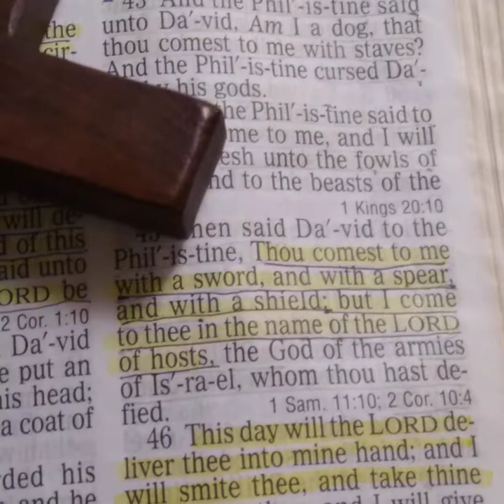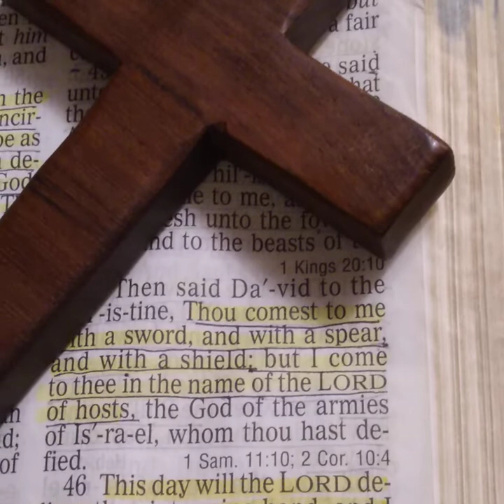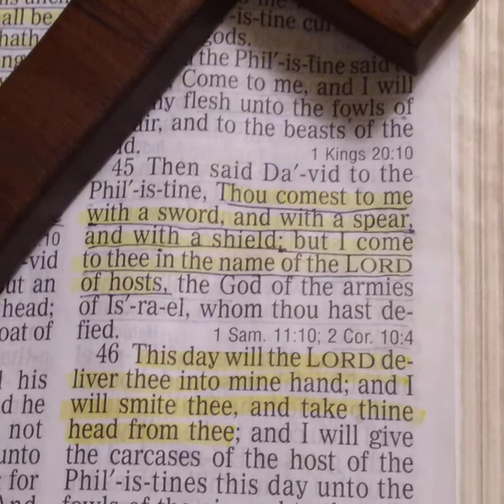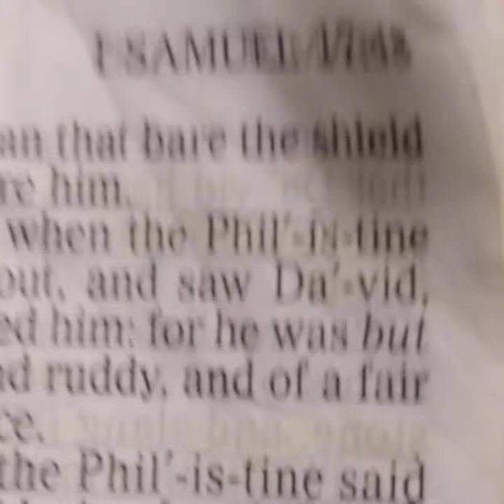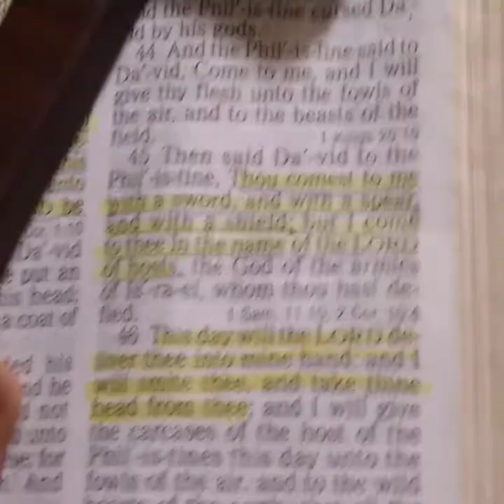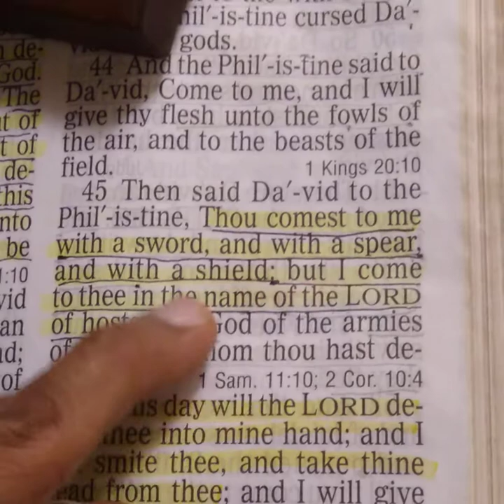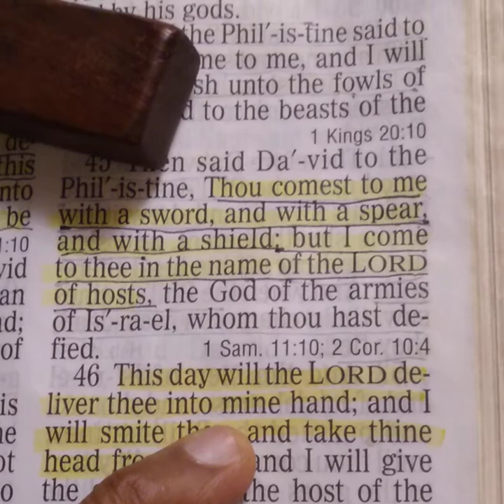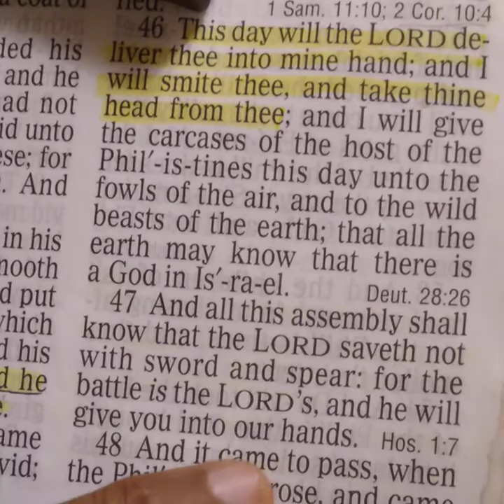Thought I Was A Weak Powerless Christian And Then This Happens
Didn't know that I could do this.

1 Samuel 17

Heavenly  Father  In  The  Mighty  Name  of  Jesus  Christ. All Things  Concerning  Myself, My  Spouse,
My  Children, My Job, My  Business, My  City, My  State, My  Country My Household and My  Church.

I  Pray  that  You  Stop,  Nullify,  Blind,  Deafen,  Confuse,  Shut Down,  Break The Power,
and Conquer,  Satan  Lucifer,  All  Witch  Craft,  Sorcery,  The  Prince  of the  Power  of  The  Air,
Every  Generational Curse and   Every  Unclean  Spirit That  I  Have  Not  Mentioned.

Father Mute,  Muzzle,
Gag  and  Cut off All Communication Between  Devils, Close  Every  Demonic Portal  and  Gateway and Seal it.

Confuse  Them  All. Thwart All  of  Their Efforts.
Lord Jesus Render  Every  Demon  Powerless  In  My  Life  from  Now  On.   In Jesus Christ Name.
Send Them To The Feet of Jesus For Judgement.

Matthew 18:18  States  That  "Verily  I  say  unto  you,  Whatsoever  ye  shall  bind  on  earth  shall  be bound
in  heaven: and  whatsoever  ye  shall  loose  on  earth  shall  be  loosed  in  heaven".

 "The Word of God Is Quick And More Powerful and Sharper Than Any Two Edged Sword" States Hebrews 4:12

Father In Jesus Name, Kill  and  Cut  off  the  Head  of Every Serpent  and  Every  Giant

With  The  Two  Edged  Sword, The  Sword  of  The  Spirit, With  The  Word  of  God.  Lord  Jesus  Christ Break the Power of
Every  Negative  Unclean  Spirit  that  Operates  Inside  of My  Eyes,    Nose,    Mouth,    Ears,    Skin,
Inside  of My  Head,  My  Emotions, My  Body, My  Mind, My  Thoughts, My  Spirit, My  Soul, My memories and  My  Personal  Life,
Both  Internally  and  Externally.

Father  I   ask   That   You   Divide  All  Of  Their  Power, Divide  Their  Camps, Confuse their communications

Divide  Their Agreements,  Divide  Their  Kingdoms,   Pull  Down  Every  Stronghold. In  The  Mighty  Name  of  Jesus  Christ.

Thank  You  Father  That  "No  Weapon  That  is  Formed  Against Me  Shall  Prosper".  States Isaiah 54:17

Thank  You  Lord That  You  Will  Thrust  Out  The  Enemy  From  Before  Me  and  Shall  Say  Destroy  Them. States Deuteronomy 33:27

Thank  You  Lord   That " My  Enemies  Shall  Be  Found  Liars  Unto  Thee and That  I  Tread  Upon  Their  High Places". Stated in
Deuteronomy 33:29

In The Mighty Name Of Jesus Christ.
The  Holy  Bible  States In Philippians  2:10-11   "That  Every  Knee  Shall  Bow
and  Every  Tongue  Shall   Confess  That  Jesus  Christ  is  Lord"
 And  Now  With  The  Authority  Of  The  Blood  Of  Jesus  Christ.  I  Command  Every  Unclean Spirit  To  Now  Bow  Down   On Gods Throne and
Confess  With  Your Mouths  that  Jesus  Christ  is  Lord,
Thank  You  Lord  Jesus For Your  Dominion,  Power  and  Authority To Do These things as your Sons and Daughters.

I Bind,  Chain, and  Cage  Every  Work  of  Darkness  and  Put  Them  Into  the  Supernatural  Cages  at The Feet of Jesus  Christ.

 Father, Enable  The  Warrior Angels To  Arrest  Every  Fear  and  Every  Unclean  Spirit  and
Cast Them All Down  Into  The  Pit  Along   With  Every  Other  Devil  Involved Including ones That I Don't Know About.

In  Jesus  Name  "No  Weapon  That  is  Formed  Against Me  Shall  Prosper".  States 2 Timothy 1:7

I  Exercise  The  Law  of  Psalm 91:7
 "A  thousand  shall  fall  at  thy  side,  and  ten  thousand  at  thy  right  hand
but it shall not come near  me".

So There  Shall  Be  No  Backlash,  No  Blow back,  No  Reprisal, and No  Retaliation  against me because
of  This  My  Prayer.

Thank  You  Father  for  Giving  Me "The  Power  to  Tread  on  Serpents and  Scorpions  and  Over  All
of  The Power  of  The Enemy  and  That  Nothing  Shall  By  Any  Means  Hurt  Me". States Luke 10:19

Father  I Thank  You  That  "I  am  raised  up together with  You, and  I  sit  together  With  You  In  Heavenly Places
in  Christ  Jesus".  Ephesians 2:6

Father  I  Pray  that  You  Will  Continue  To Lead  and  Guide  Me In  Every  Moment  of  My  Life.
Sir  Give  Me  A  Heart  To  Believe  And  A  Mind  To  Receive. And  That  My  Eyes  May  Be  Enlightened
According  To  The  Works  of  Your  Mighty  Power.

You  Have  Not  given  Me  "The  Spirit  of  Fear,  but  of  Love  and  a  Sound  Mind".  2 Timothy 2:7

Father  Thank You for Forgiving  Me  of  Every  Sin  That  I  Have  Ever  Committed.  I Love You.

Thank  You  For  Your  Passion  and  For  Dying  on  The  Cross  for  Me.

I  Thank  You  Father and  Give  All  of  The  Praise,  Honor,  and  Glory  Forever  And  Ever
In  The  Mighty  Name  of  Jesus  Christ. Amen